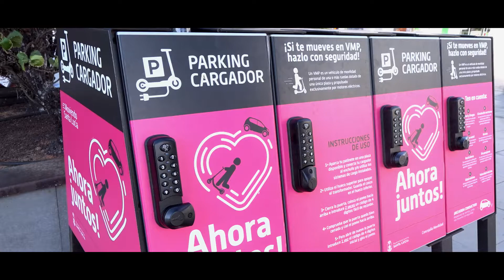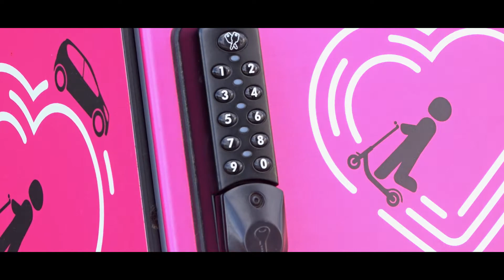COMO USAR EL PARKING PARA PATINETES ELÉCTRICOS EN VECINDARIO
Tutorial sobre el uso de parking de patinetas en Vecindario:
Eduardo Navarro nos enseña en este pequeño reportaje el uso de los parking para patinetas eléctricas que se encuentran localizados por varios puntos del municipio de Santa Lucía.